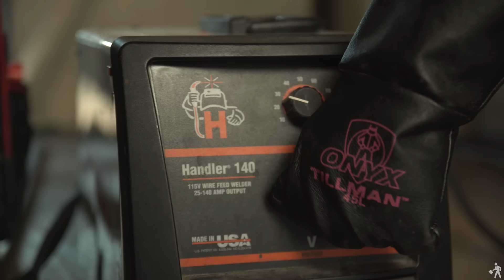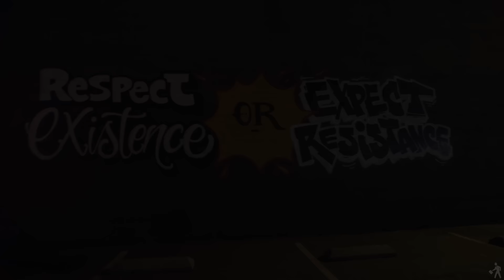INDECLINE's Optimus Prime